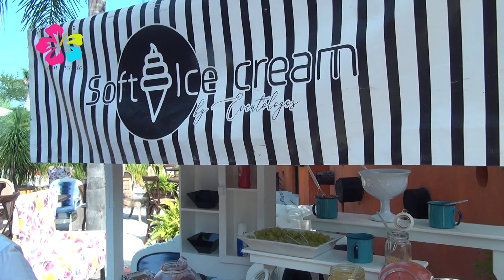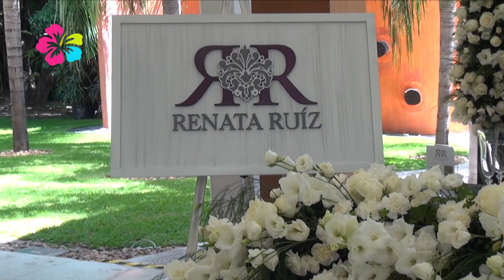TENDENCIAS 2020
Este fin de semana se lleva a cabo el evento TendenciasBodas Un fashion weekend creado por talentosos profesionales mexicanos.

Suono ProductionsRenata Ruiz All Wedding Sobre la mesaMy Candy Bar Le Petit JardínSoft Ice Cream Bar